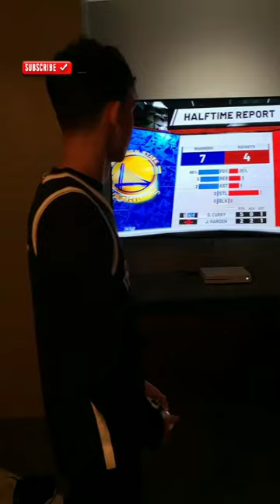Lucas Marcus 1 Vs 1 basketball challenge Who Will Win????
Hy guys hope u all r good  and doing well. Just wanted to share my son Xbox 10,000 $$ challenge with guys. Who will win. And tell me which part did u like in d video. Love u guys